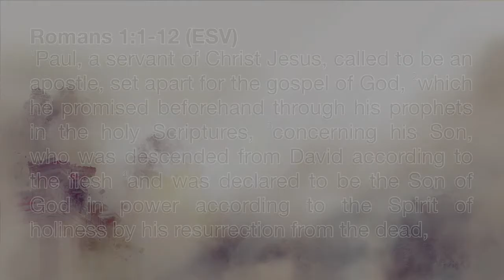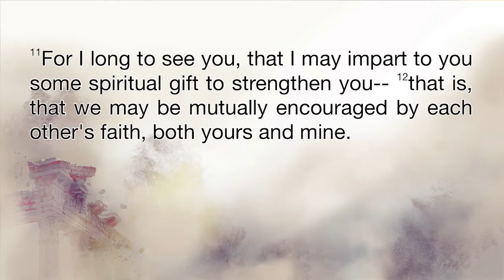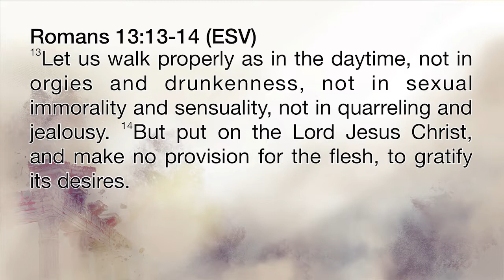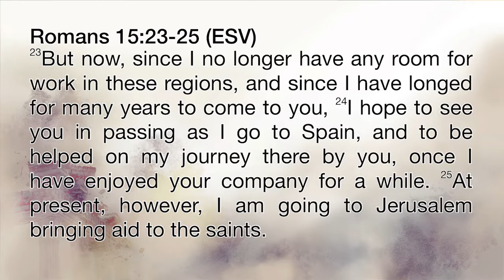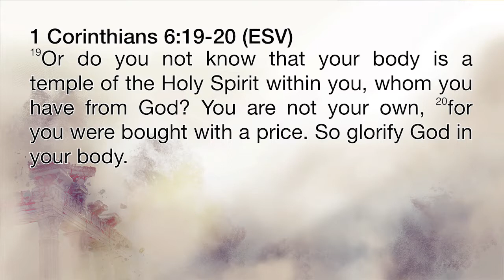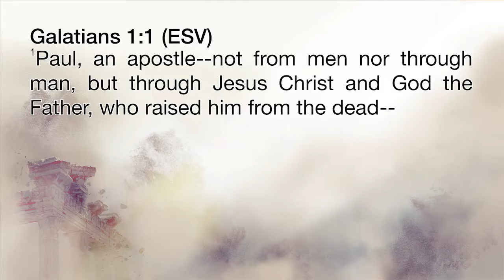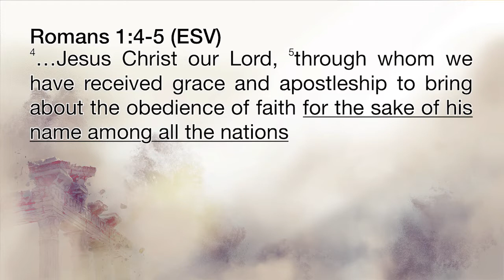Romans: Paul the Apostle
Jerry Klemm